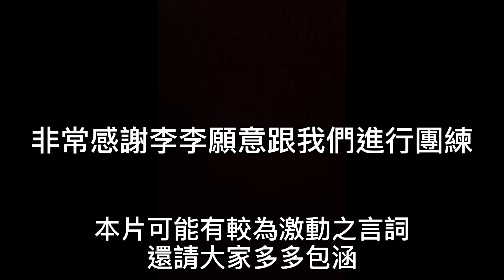傳說對決|全服最強莉莉安激戰五排 城市賽團練 女神李李蘇超準神射 高手過招頂上對決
大家好我是小珉，目前段位是S34星